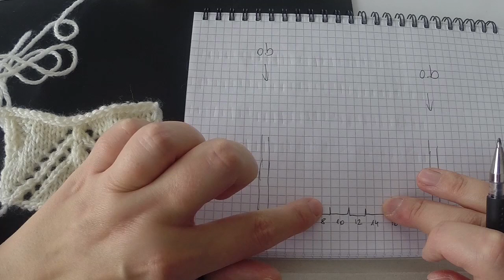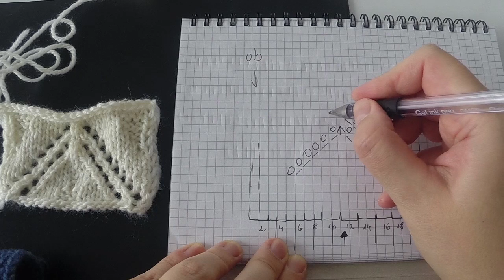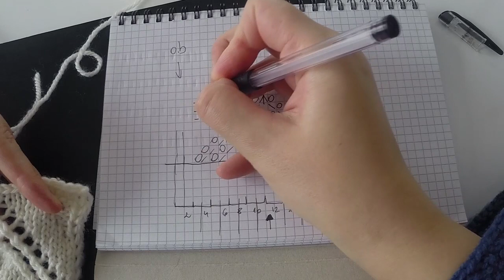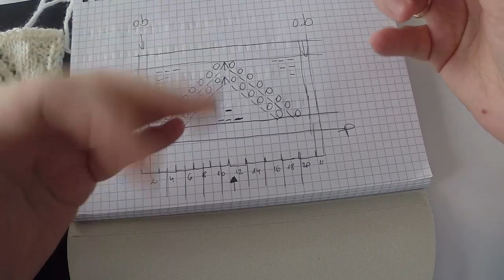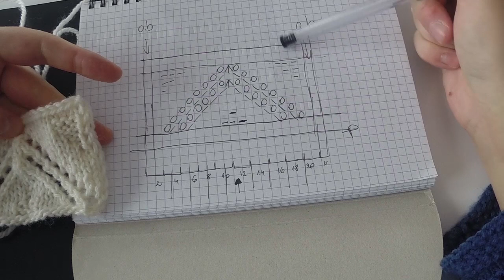TD2015 - prosto z próbki